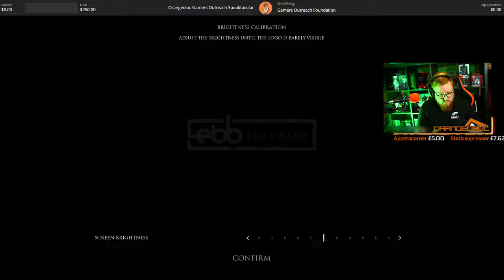Scorn - A Body Horror Game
Forza Horizon 5 extra content;

The Hunt is our discord community, you can join us and discuss games and tech. There is a diverse bunch of people to get to know and everyone is happy to share advice should you have questions about almost anything!